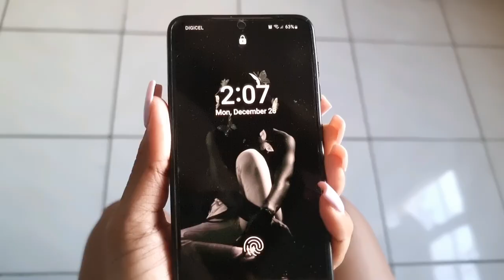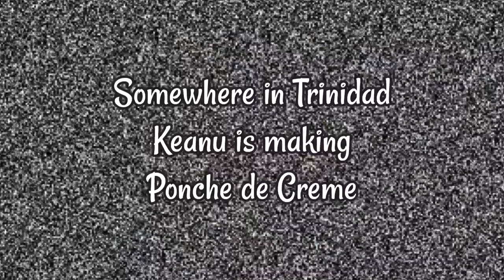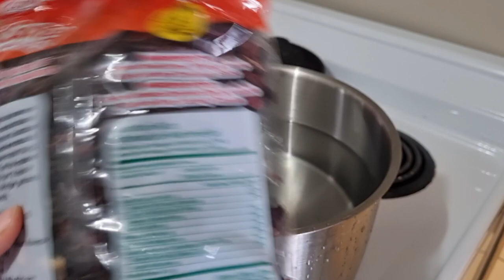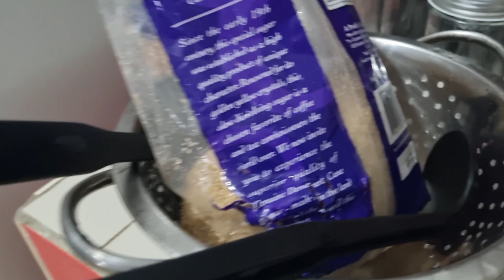VLOGMAS DAY 24: It's Christmas Eve, chill day, we making sorrel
OPEN ME!

hey guys, it's vlogmas hope u guys enjoy.

Gabriellepollard10

📷CAMERA & EDITING

Videography: Me
Camera Used: Samsung S21
Software: Youcut Video Editor Pro
Lighting: Ring light & Natural light

XO!💜
Gabby